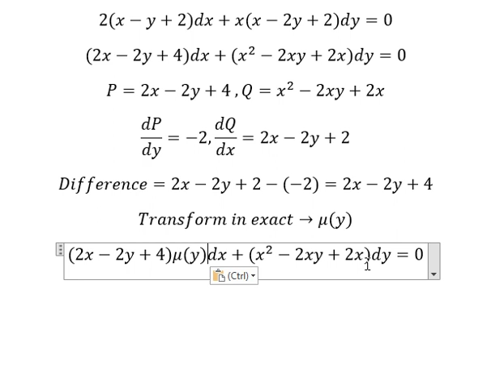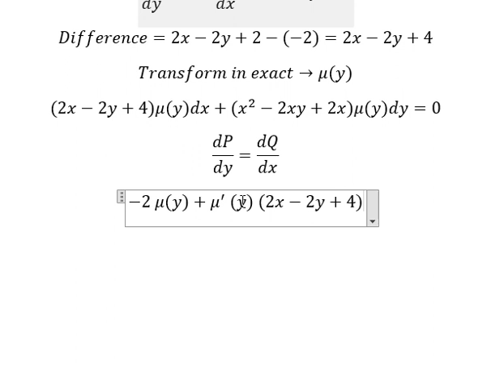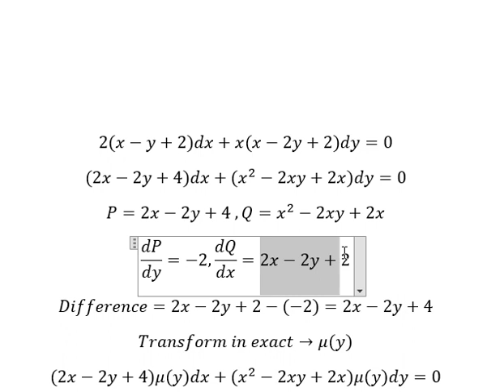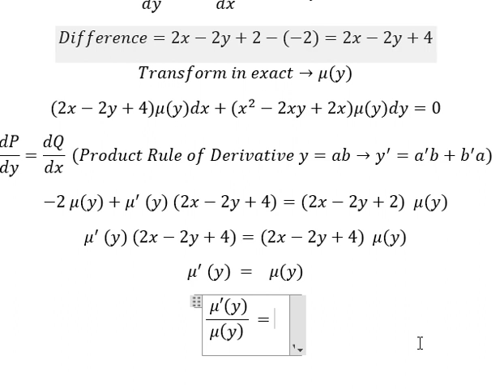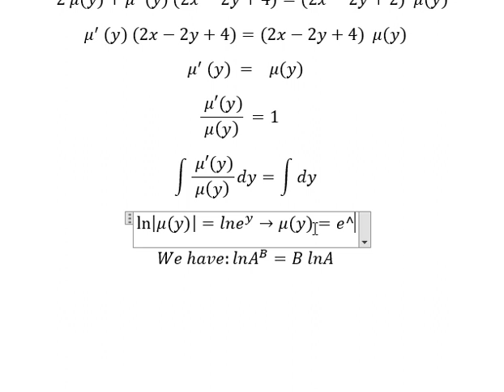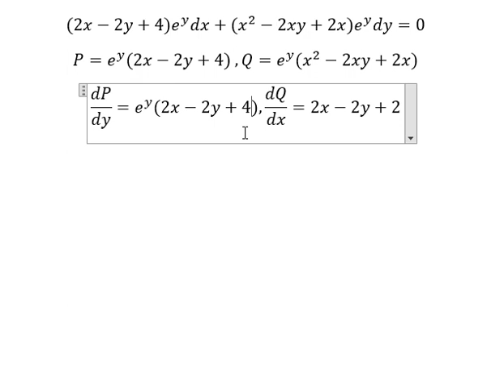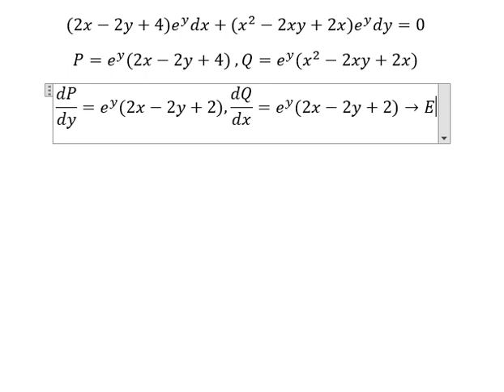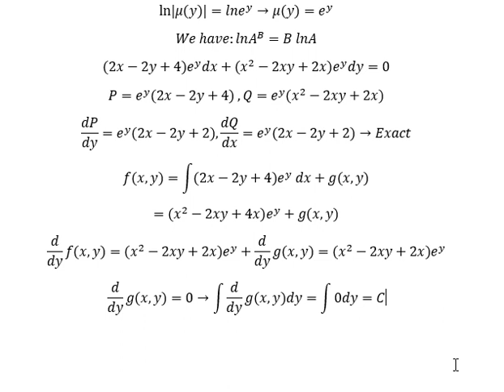Calculus Help: Transform into exact - 2(x-y+2)dx+x(x-2y+2)dy=0 - Differential Equations